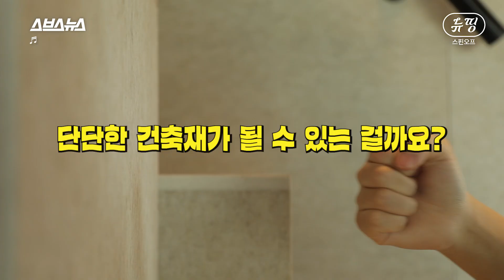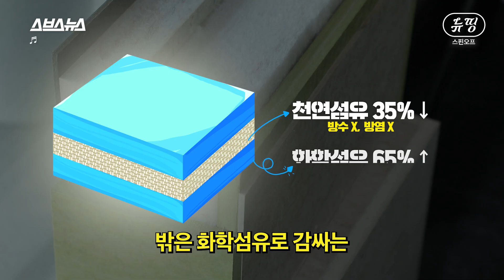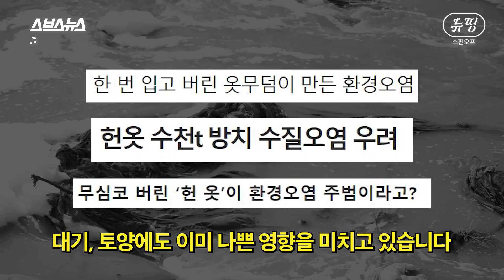[뉴띵 EP.22] 단단한 벽, 지붕, 계단 전부 '진짜 옷'으로 만든 집(우리나라에만 있음) / 스브스뉴스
흐물흐물한 헌 옷이 특별한 공정을 거치면 '플러스넬'이라는 건축재가 됩니다.플러스넬은 물에도 불에도 강하고 망치로 두드려도 절대 부서지지 않습니다.
제조 과정도 모두 친환경인 플러스넬은 가격도 저렴해 이미 해외에선 그 우수성을 인정받아 헌 옷 문제 해결을 위해 쓰일 예정입니다. 플러스넬은 골칫덩어리 의류 폐기물 처리에 새로운 방법을 제시할 수 있지 않을까요?